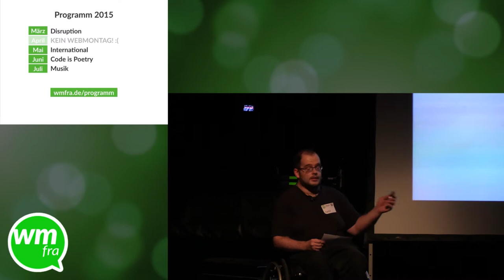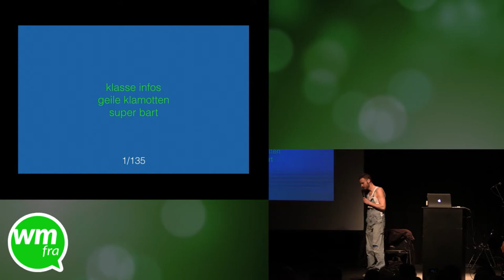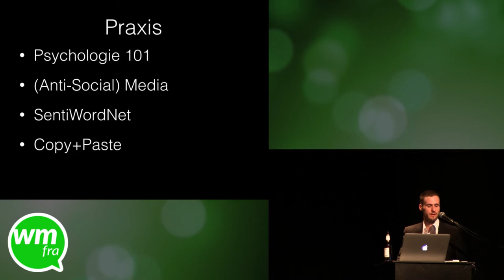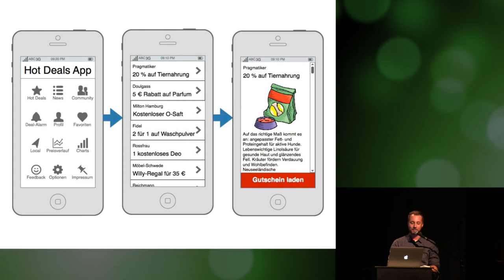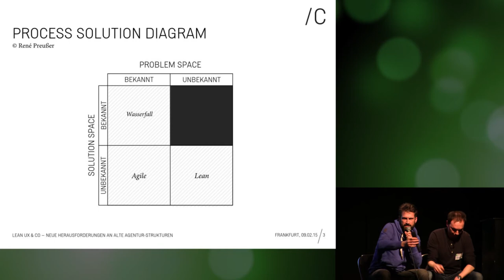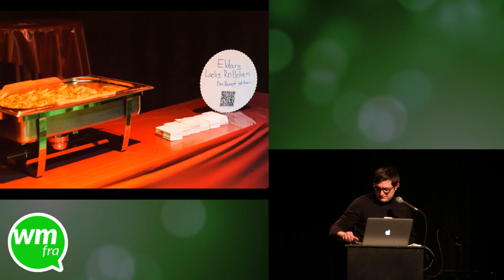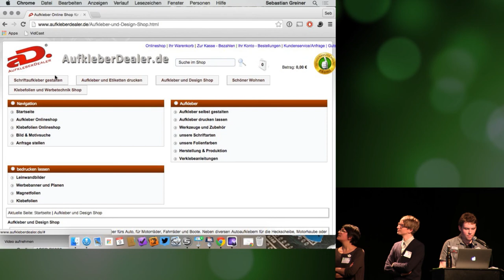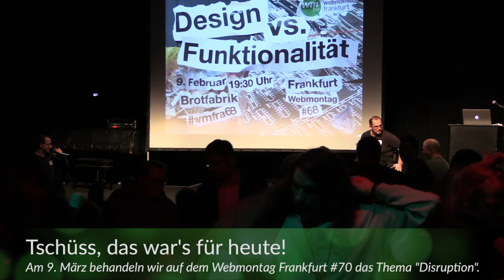Webmontag Frankfurt #68 "Design vs. Funktionalität"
Aufzeichnung des gesamten Abends vom 09. Februar 2015.

Schwerpunkt: Design vs. Funktionalität

Idealerweise verfolgen Design und Funktionalität einer Anwendung das gleiche Ziel: bestmögliche Funktionalität für den Nutzer. Wie aber die kleine, unschuldige Buchstabenkombination »vs« schon vermuten lässt, geht es um Kampf – und das, obwohl gerade Design und Funktionalität ein unzertrennliches Paar sein sollten.
Ausgelöst wird diese Konkurrenz während des Entwicklungsprozesses durch die Zuteilung der verfügbaren Ressourcen. Dabei entscheidet die Projektleitung, zu welchem Zeitpunkt UI und UX eine Rolle spielen und ob überhaupt ein UI/UX-Experte zur Verfügung gestellt wird. Infolgedessen können Design und Funktionalität zu erbitterten Konkurrenten werden; und wie im echten Leben verlieren beide Seiten dabei an Kraft.
Design ist nie Selbstzweck, sondern hat den klaren Auftrag die Funktionalität zu unterstützen. Voneinander getrennt kann Design oft zur reinen Dekoration degradiert werden, während die Funktionalität unter mangelnder Attraktivität leiden kann. Demgemäß kann das, was dabei heraus kommt, häufig nur noch ein fader Kompromiss sein.

Folgende Sprecherinnen haben uns durch den Abend begleitet:

* Günther Mulder
* Stefan Pitz
* Chris Chard
* Thomas Klose
* Heiko Winter
* Anna Groos
* Tobias Reitz
* Philipp Hormel